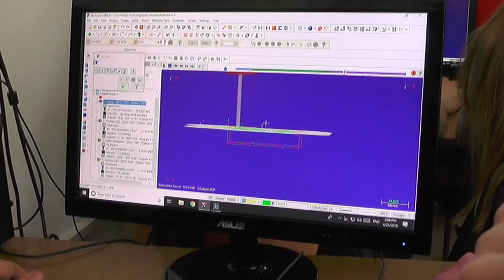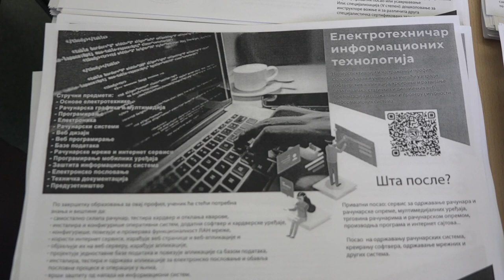DAN OTVORENIH VRATA U TEHNIČKOJ ŠKOLI 13042022